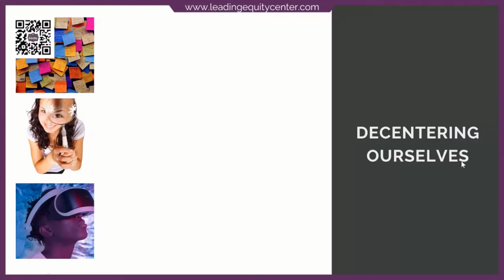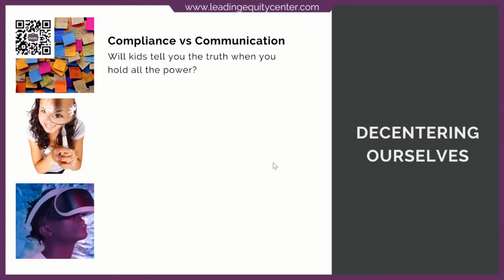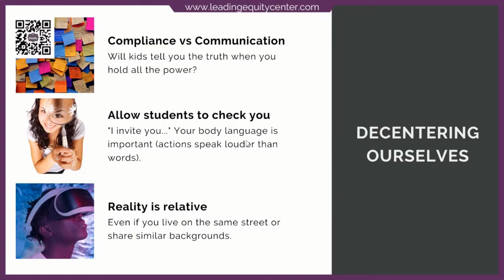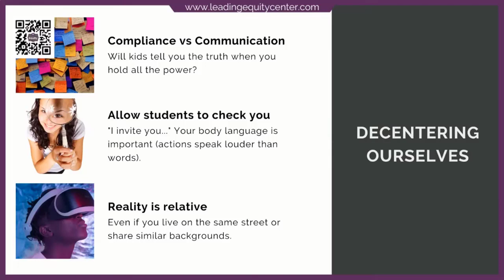Why Your Classroom Is Failing: The Truth About Power & Feedback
How to Decenter ourselves

Dr. Sheldon Eakins delves into the concept of decentering ourselves in order to create an inclusive and communicative classroom environment. Dr. Eakins explores the dynamics of power in educational settings and its impact on student-teacher relationships. He emphasizes the importance of creating a space where students feel comfortable sharing their honest thoughts and concerns and how educators can invite feedback and collaboration from their students. Additionally, Dr. Eakins highlights the significance of acknowledging students' diverse realities and experiences and how understanding their interests and engaging them in meaningful projects can enhance their learning.